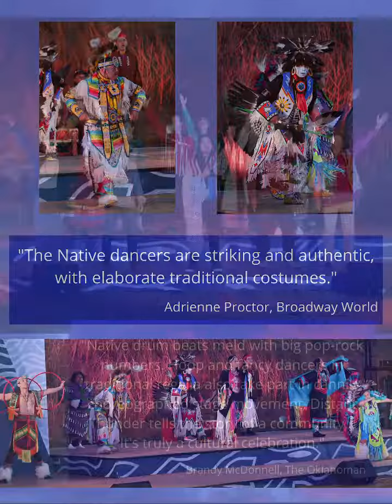Distant Thunder - Indian Country!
Distant Thunder Open in Indian Country Edited: